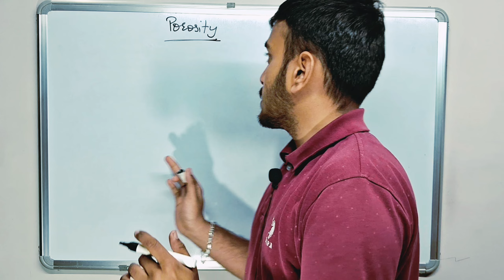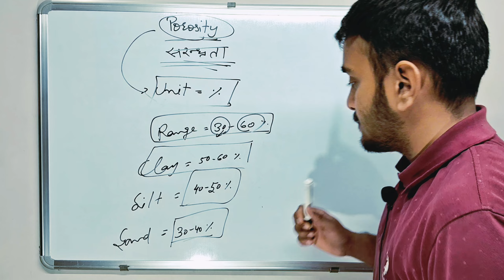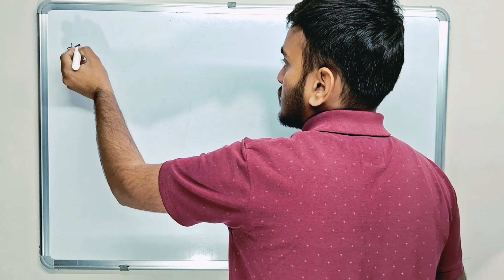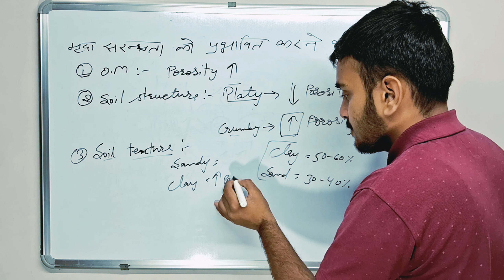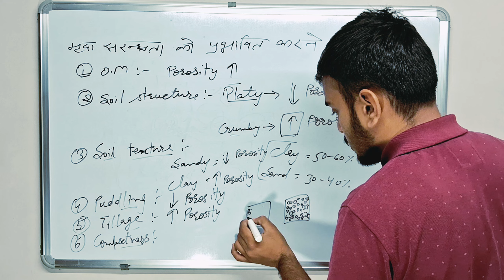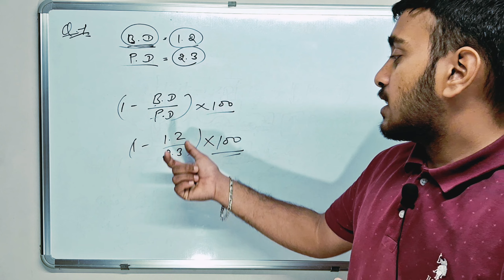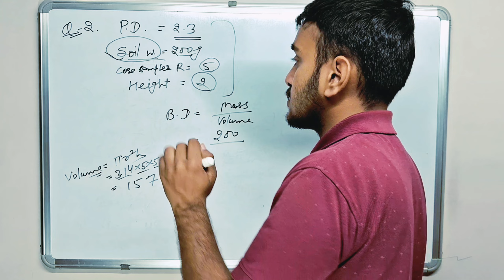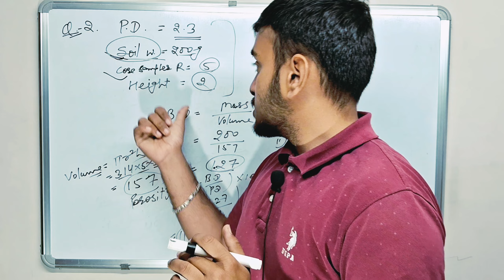Soil Porosity || मृदा सरन्धृता || Factor affecting Soil Porosity || Porosity numerical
Soil Porosity || मृदा सरन्धृता || Factor affecting Soil Porosity || Porosity numerical @AgricultureSuccessPoint
In this class we covered following topics
Definition of Porosity
Factor affecting Porosity
Porosity numerical
SSAC-111 Fundamental of soil science All lecture